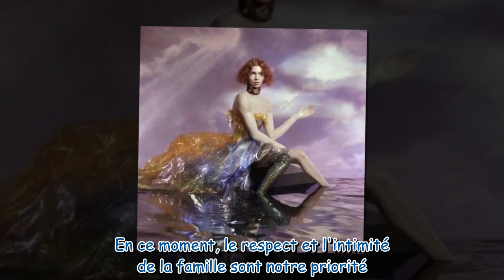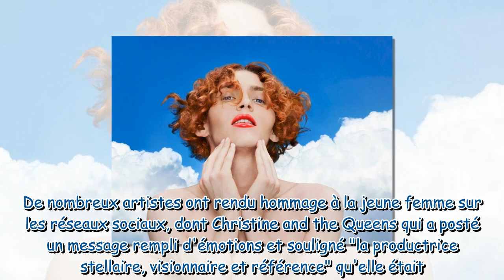La chanteuse SOPHIE, icône transgenre, est morte à l'âge de 34 ans